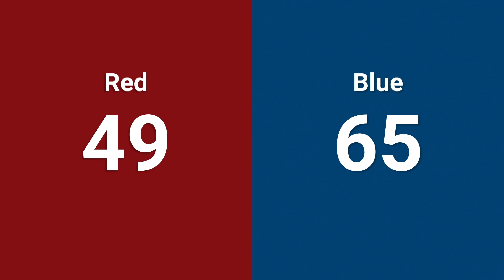QM24 2024 FMA District Springside Chestnut Hill Event